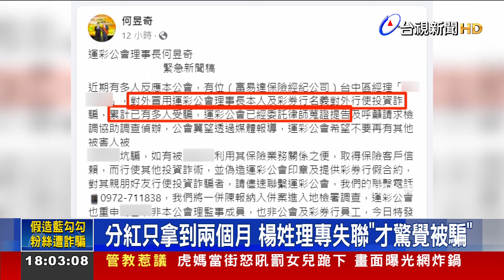男帶走3萬運彩沒結帳 女店員等1小時報警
詐騙又有新手法！中華民國運彩公會理事長-何昱奇，最近陸續接獲20多名被害人投訴，有位楊姓理專，對外冒用他的名義，招攬被害人投資彩券行，甚至偽造合約書和印章，初估詐騙金額超過1千500萬，現在，何姓理事長將聯合被害人，正式提告；另外在嘉義，有男子假藉買運動彩券，過程中卻不斷向店員要求下注和對獎，趁亂中竟帶走價值3萬元的彩券落跑，警方也已鎖定嫌犯，全力追緝！